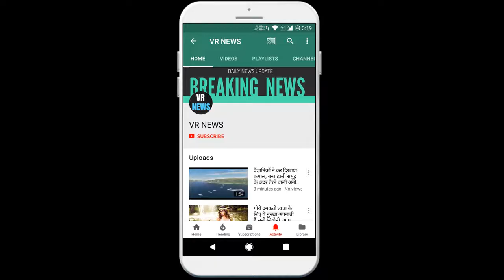बॉलीवुड 'महाभारत' के दोबारा प्रसारण पर 'कृष्ण' ने शेयर की पुरानी यादें, इस वजह से लोग फूंक देते...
On the re-airing of Bollywood Mahabharata, Krishna shared old memories, due to which people used to burn transformer Mahabharata aired in the 80s is equally popular today. Serial characters are also in discussion when Mahabharata has resumed during lockdown. At the age of 23, Nitish Bhardwaj became Krishna in the Mahabharata. In an interview, he shared his old memories. Nitish Bhardwaj is very happy on the re-telecast of Mahabharata. He says that today generation has the opportunity to learn. When Mahabharata started in 1988, there was no TV in every household. Sharing one such anecdote, Nitish Bhardwaj said that an IAS officer had told that he used to go to a person place to watch TV. Who used to have two televisions. A black and white and a color TV. When people used to go to their house to watch Mahabharata, they used to show free on Black and White TV, while color TV used to take five paise. In this way, those officers used to pay five paise per episode. Nitish further states that in the 80s there was so much craze among the people about the serial that if the light went on between 9 am and 10 am in Bihar and UP, people would set the transformer on fire. The electricity department used to ensure that electricity does not go away during the Mahabharata. Nitish said that there was no different situation even in Mumbai. Only two houses had TV in our entire building. During the broadcast of Mahabharata, our house was crowded. People used to sit till the door. Ramayana and Mahabharata worked to connect people together.  Nitish fans can contact him directly on Instagram, Twitter and YouTube. While sharing a video, he said that this is wonder. This is your love I am grateful for this. It forced me to start my Twitter, Instagram and YouTube channel now. I have started, have given information about it on Facebook.

VR NEWS !!